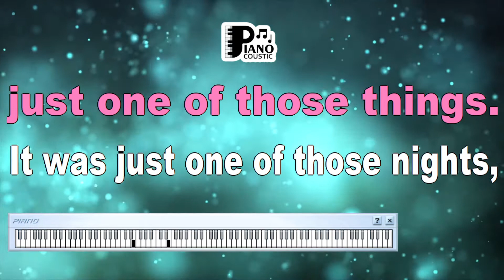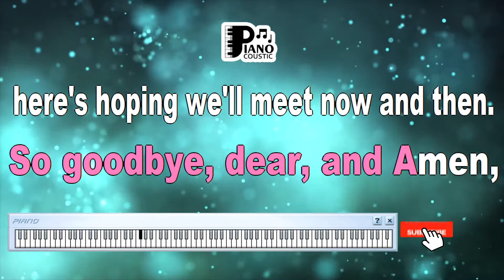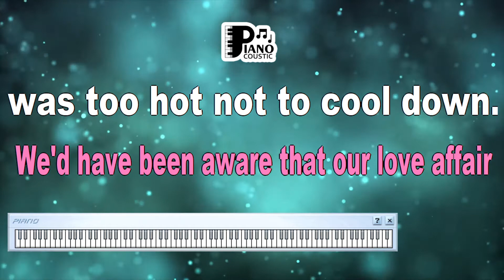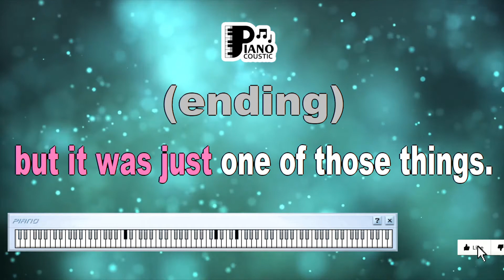JUST ONE OF THOSE THINGS COLE PORTER KARAOKE LYRICS COVER YAMAHA PSR S975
Title: Unveiling the Sophistication: Decoding the Essence of "Just One of Those Things" by Cole Porter - Karaoke Lyrics Cover on Yamaha PSR S975

Introduction

Cole Porter's "Just One of Those Things" is a classic composition that encapsulates the elegance and wit of his songwriting. With its timeless charm and insightful lyrics, the song offers a glimpse into the complexities of love and the human experience. In this article, we'll embark on a journey to unravel the layers of emotion, sophistication, and musical finesse that define "Just One of Those Things," especially as experienced through the Karaoke Lyrics Cover on the Yamaha PSR S975 keyboard.

A Melodic Exploration of Love's Whims

At its core, "Just One of Those Things" delves into the intricacies of love and its unpredictable nature. The lyrics convey a sense of resignation and reflection, as the singer navigates the aftermath of a failed romance. The opening lines "As Dorothy Parker once said to her boyfriend / 'Fare thee well,'" establish a tone of wit and literary references that run through the song.

The phrase "just one of those things" suggests a nonchalant acceptance of the vagaries of love. The song's lyrical twists and turns mirror the unpredictable twists of romantic fate, acknowledging that sometimes, love defies explanation or control.

Elegance and Wit in Songwriting

Cole Porter was known for his sophisticated songwriting style, characterized by clever wordplay and intricate rhyme schemes. "Just One of Those Things" is a prime example of this sophistication. The lyrics are replete with intelligent word choices and allusions, such as "As Oscar Wilde once said / 'The only thing to do is jump over the moon.'" These references to literary figures and their words add layers of depth to the song, appealing to listeners with an appreciation for literary culture.

Karaoke Lyrics Cover: Yamaha PSR S975

Experiencing "Just One of Those Things" through the Karaoke Lyrics Cover on the Yamaha PSR S975 keyboard adds a contemporary twist to a timeless classic. The keyboard's versatile capabilities, including authentic instrument sounds and high-quality audio output, create an immersive atmosphere that captures the essence of the song's original charm.

The Yamaha PSR S975's ability to replicate the rich instrumental arrangements inherent in Cole Porter's compositions ensures that listeners and performers can engage with the song's complexity and elegance. As you sing along or play the accompaniment, you become a part of the song's unfolding narrative, infusing it with your own interpretation.

Embracing the Ebb and Flow of Love

"Just One of Those Things" is a reminder that love encompasses both moments of elation and times of heartache. The song's acknowledgment of the fleeting nature of relationships resonates with listeners who have experienced the highs and lows of love's journey. By presenting love as an enigmatic force that defies predictability, the song transcends its time and remains relevant across generations.

Conclusion

"Just One of Those Things" by Cole Porter, experienced through the Karaoke Lyrics Cover on the Yamaha PSR S975, is a testament to the enduring allure of sophisticated songwriting. With its clever wordplay, literary allusions, and insightful exploration of love's complexities, the song captivates audiences old and new. As you engage with the song on the Yamaha PSR S975 keyboard, you step into a world of musical finesse and emotional depth, connecting with the heart and soul of one of Cole Porter's most iconic compositions.

It was just one of those things
Just one of those crazy flings
One of those bells that now and then rings
Just one of those things
It was just one of those nights
Just one of those fabulous flights
A trip to the moon on gossamer wings
If we'd thought a bit before the end of it
When we started painting the town
We'd have been aware that our love affair
Was too hot not to cool down
So good-bye, dear, and amen
Here's hoping we meet now and then
It was great fun
But it was just one of those things